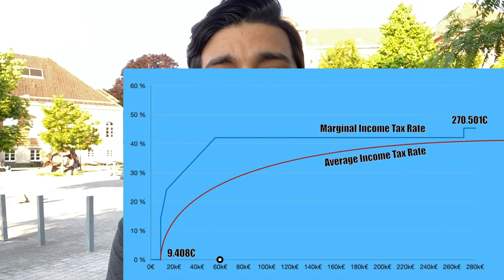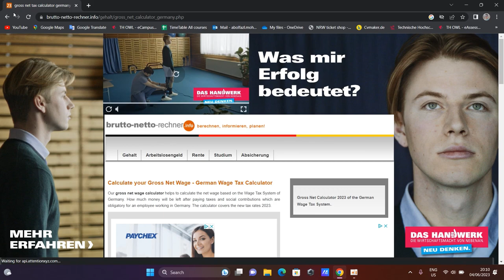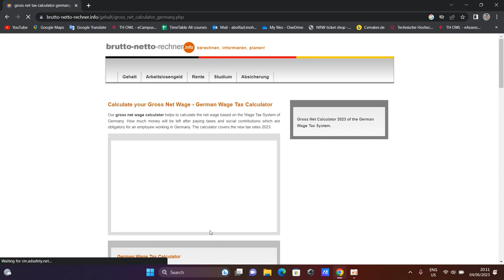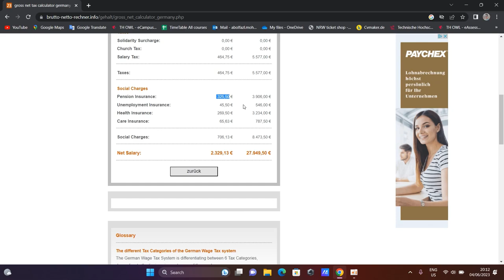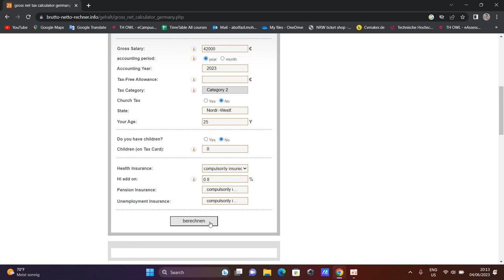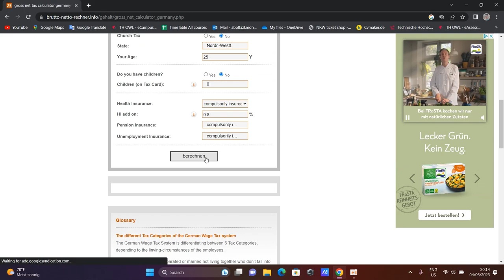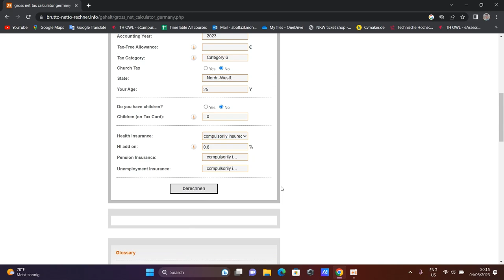سیستم مالیاتی آلمان 0 تا 100 / بعد تحصیل چقدر پول دستمون میاد؟